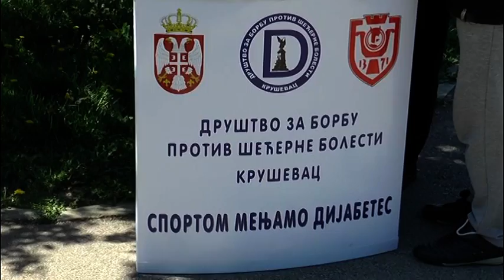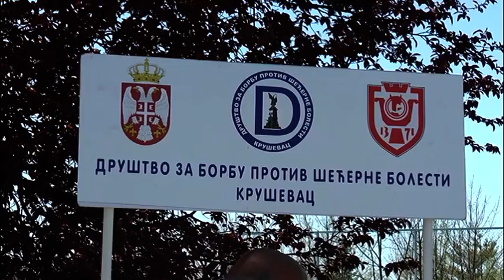AKTIVNOSTI DRUŠTVA ZA BORBU PROTIV ŠEĆERNE BOLESTI REALIZOVANE NA BAGDALI 25.04.2021.